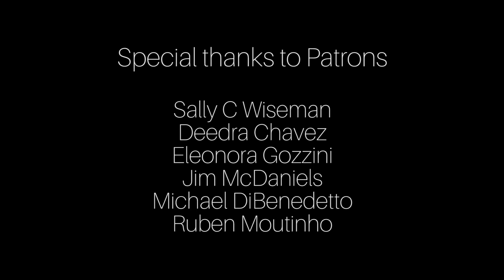Where do I Start with the Video Thing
Where do you start when you want to make vlogs? It seems so daunting - I know, I've been there! I share how I overcame my initial resistance to making videos, and what helped me get the ball rolling.

Or sign up for Desteni I Process (you can ask for me to be your Buddy (like a life coach))
Or support the Desteni message as well as yourself at your local existential library